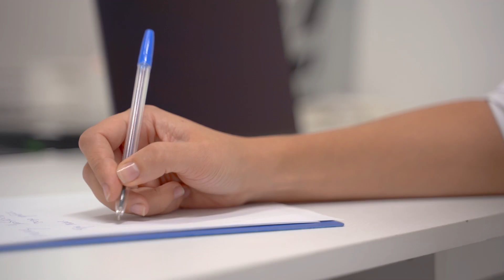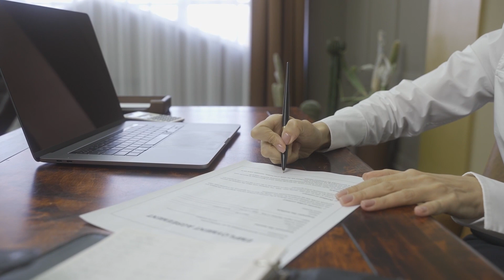Medidas para garantizar acceso de campesinos al PNIS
NotaConstitucional | Corte ordena medidas para garantizar los derechos de más de 900 núcleos familiares campesinos a quienes se les incumplieron los componentes del Programa Nacional Integral de Sustitución de Cultivos de Uso Ilícito (PNIS) en el municipio de Miraflores.

Sentencia T-146 de 2024
M.P. Paola Andrea Meneses Mosquera.